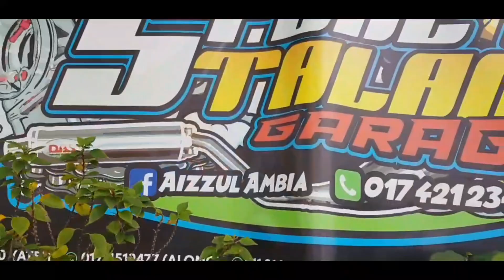WRC Thailand Unboxing |Part 1